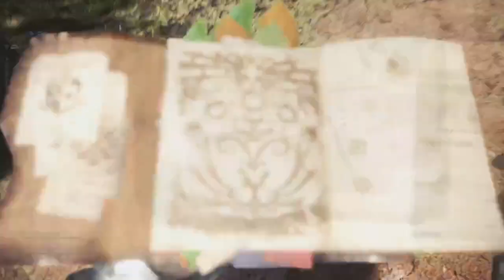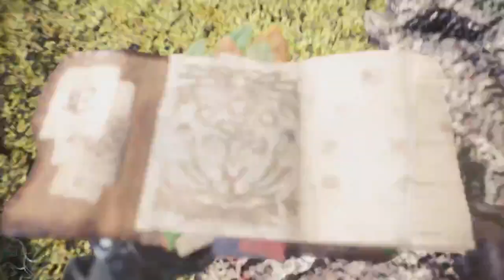モンスターハンター：ワールド 【JP】 その8 - バオウルムーをまた戦う （🔇マイク無しで）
毎日TwitchとYouTubeでライブ配信する。配信終わったらこのチャンネルで全部のエピソードが保存される。残念けどコメント見えない